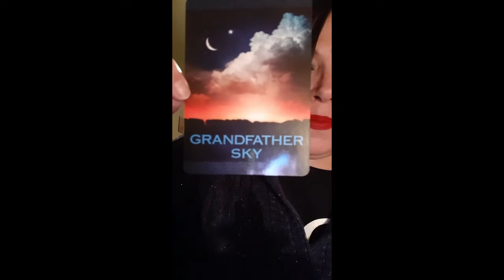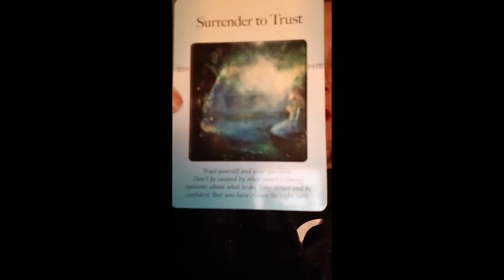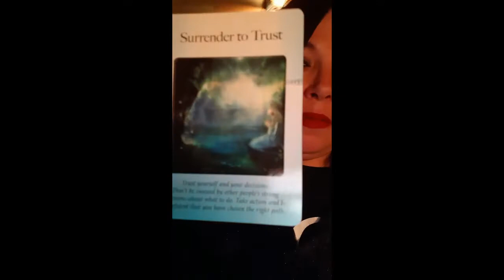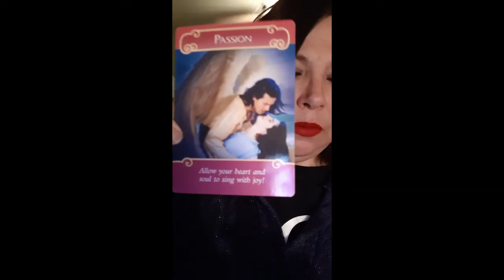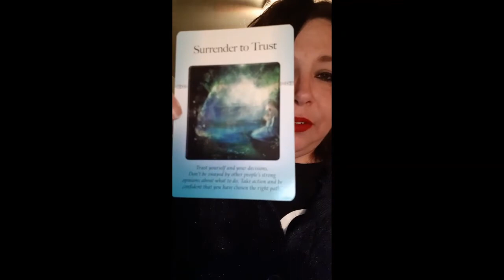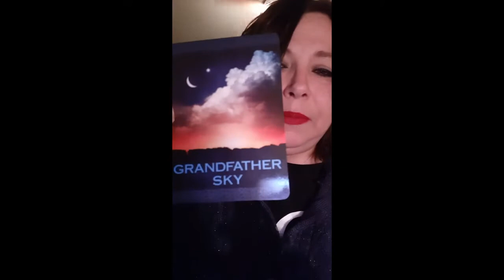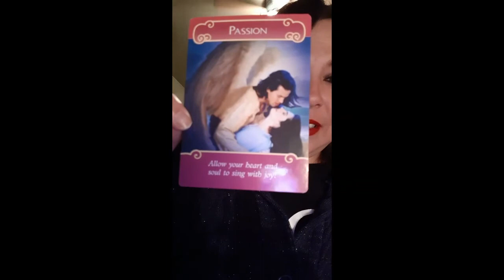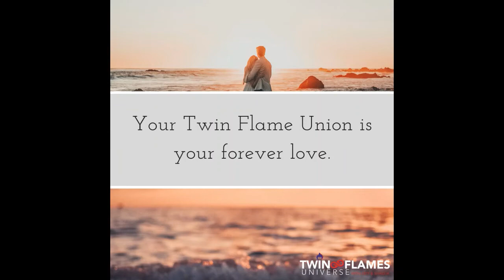Twin Flame Reading | Dec 9 - 15 | Follow Your Passion and Trust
Welcome to the weekly Twin Flames Oracle card reading with Angie.